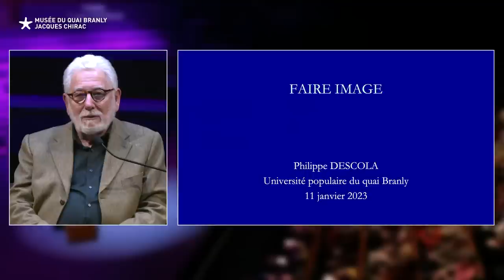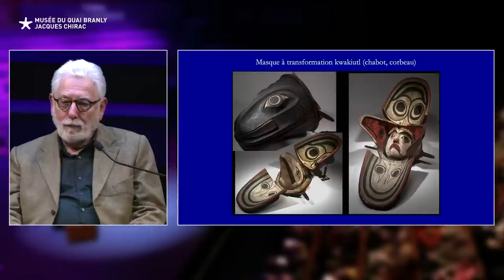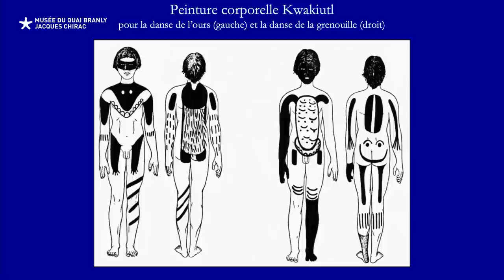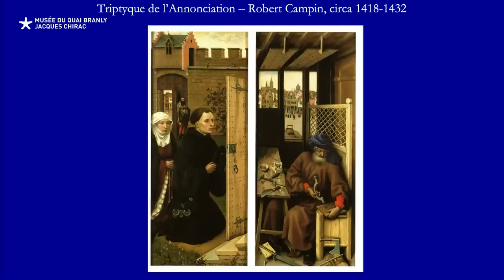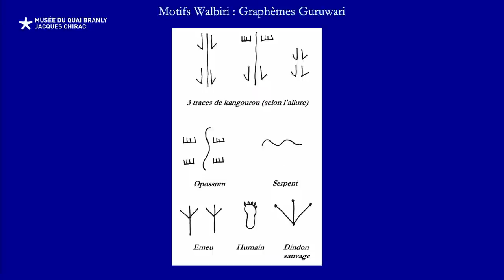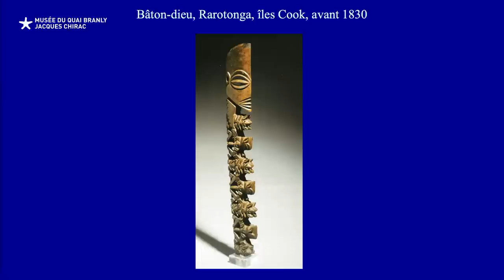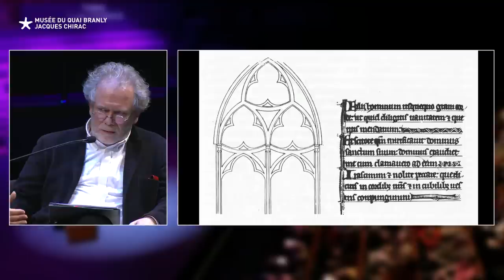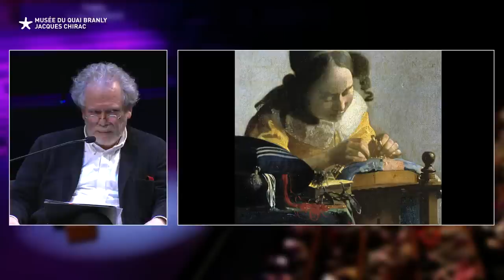À quoi servent les images ? | Université populaire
À quoi servent les images ?
Faire Image : ce que transmet la figuration
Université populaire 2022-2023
Conférence filmée le mercredi 11 janvier 2023 au Théâtre Claude Lévi-Strauss.

Avec
Philippe Descola, anthropologue en discussion
Georges Didi-Huberman, philosophe et historien de l'art
Modération Anne Lafont

Les images servent, entre autres choses, à stimuler et organiser la mémoire, à propager des informations et à exprimer des émotions. Au-delà de ces fonctions universelles, elles ont aussi le pouvoir de rendre présentes et de transmettre ce que l’on peut appeler des ontologies, c’est-à-dire des ensembles de qualités décelées dans les êtres et les choses. Les quatre principales s’expriment dans des images de natures très diverses provenant des cinq continents dont on proposera une interprétation anthropologique.